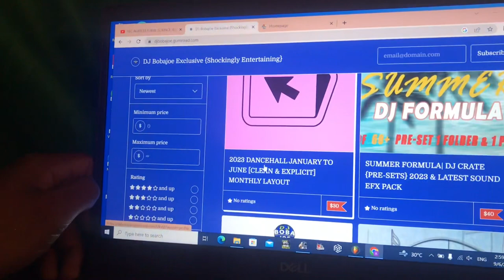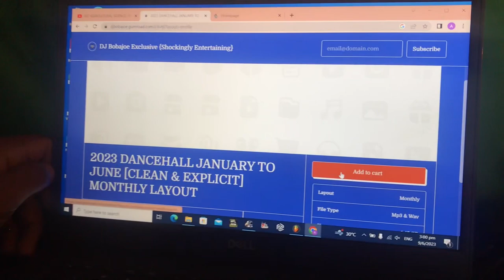DJ CRATE| SOUND EFX| MUSIC DOWNLOAD ON GUMROAD